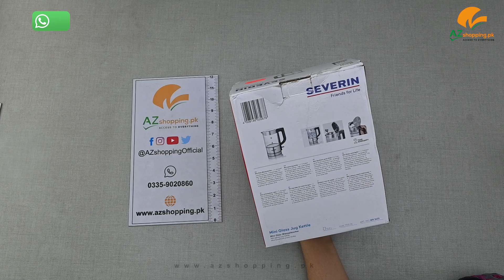Severin – Mini Glass Electric Kettle 1100W BPA Free - 0.5L – Model: WK3458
Severin – Mini Glass Electric Kettle 1100W BPA Free, Removable Anti-Limescale Filter, One Hand Open, 360° Stand - 0.5L – Model: WK3458 AZshopping.pk Review!